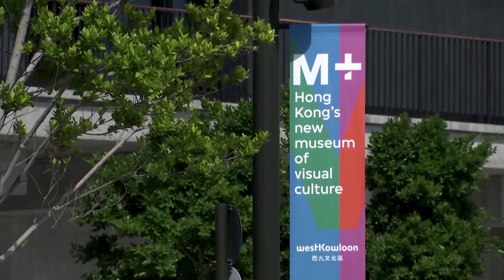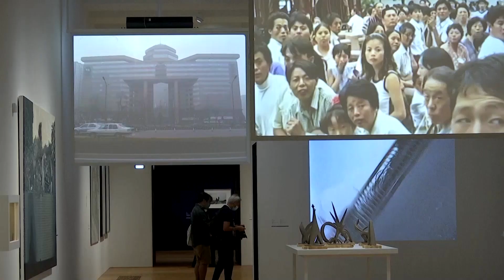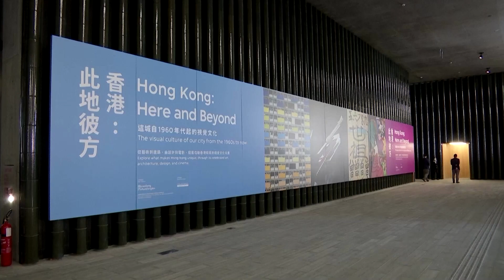Hong Kong's new contemporary art museum M+ faces censorship backlash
The opening of M+, a contemporary art museum, is causing tension between Hong Kong cultural officials and artists amid censorship fears stemming from a China-imposed national security law.